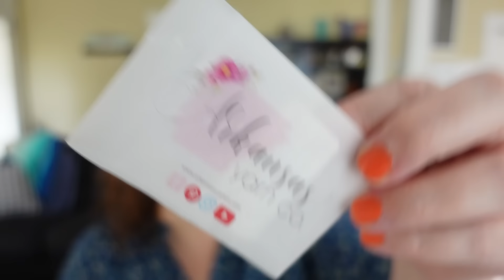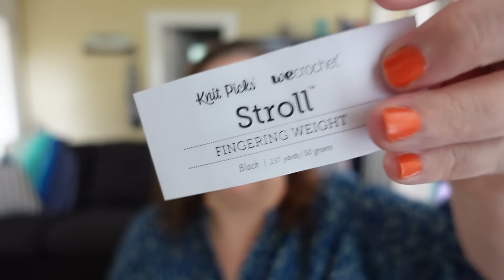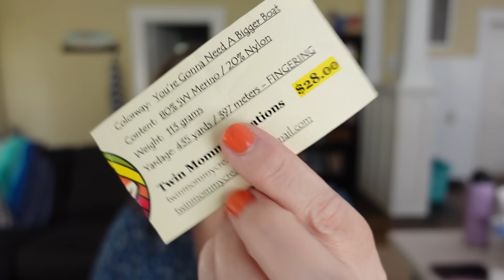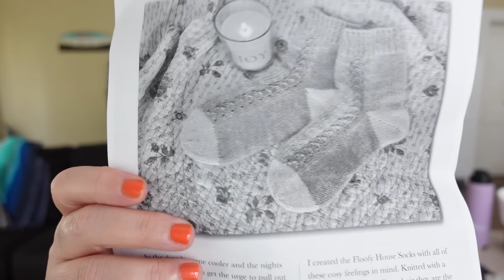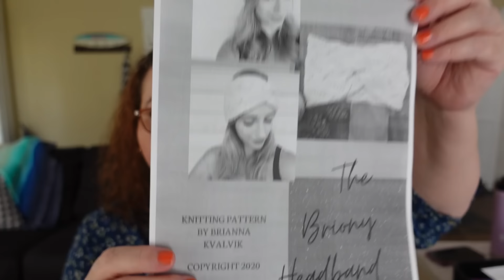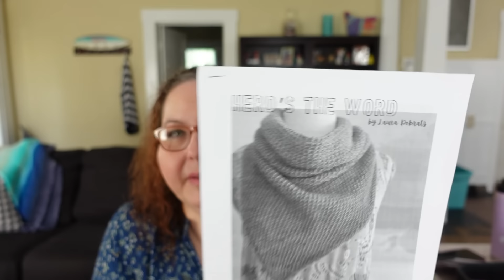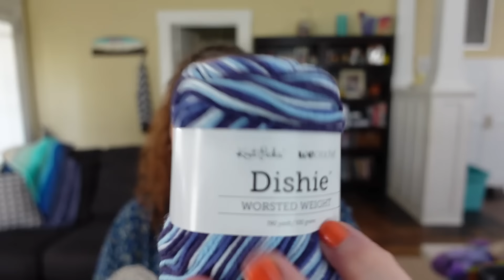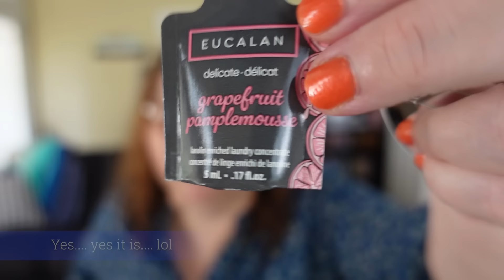Episode 48, Hocus Pocus! Who's ready for it? Three by the Sea Designs, Knitting Podcast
EPISODE 48

FINISHED OBJECTS:
NONE

WORKS IN PROGRESS:

1. Go Go Throw by Ambah O'Brien

2. Musselburgh Hat by Ysolda
Yarn: BaH Yarns Colorway: Hello Darkness My Old Friend

3. Birds of a Feather shawl by Andrea Mowry
Yarn: Three by the Sea Designs Colorway: Sea Fan (Coquina Base) and Pink Lemonade Party (St. Augustine Base)

4. Shorty Shark Socks
No Pattern - making a texture on the front with purls
Round 1: K3, P1
Round 2-4: knit
Round 5: *K1, P1, K2*
Round 6-8: knit

Yarn: Twin Mommy Creations "You're Gonna Need a Bigger Boat"

5. Malibu Dreams Vanilla Socks
No Pattern
Yarn: Malibu Dreams Sock Set from Three by the Sea Designs (sold out)

6. Go for the Gold DK Socks
No pattern for the fade but I modified the Floofy House Socks by Kay Jones
Yarn: Go for the Gold Minis Set from Three by the Sea Designs (sold out)

FUTURE PLANS:

The Briony Headband by Fiber and Fern Designs

Gilmore Girls project bag by Cozy Corner CK

Gilmore Girls Tote by Katie's Randomness

PEOPLE/PODCASTS/MAKERS MENTIONED:

@LeahLovestoKnit on Instagram for the Gilmore Girls Knit People Knit knitalong.